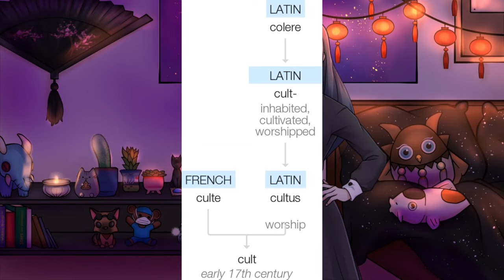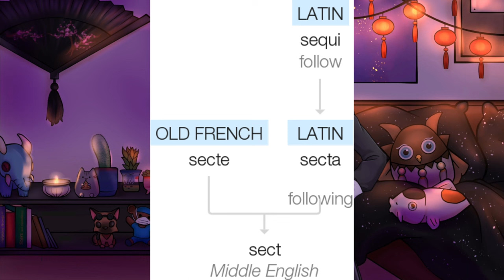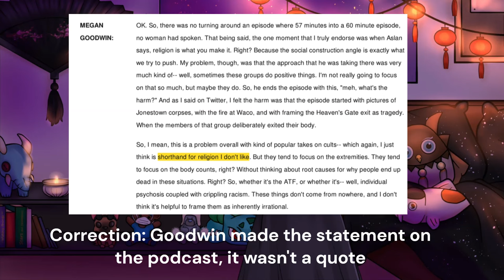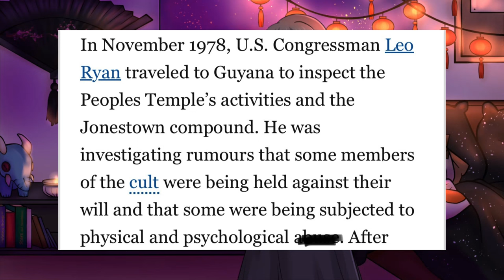What’s In A Cult: How True Crime Coverage Causes Harm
Content
• 🖼 Images
• 📚 Sources

⏰ Timestamps

00:00 - 00:56 Intro
00:56 - 6:46 So What Is A Cult Then?
6:46 - 11:48 It’s America and Jesus’ Fault
11:48 - 19:04 YouTubers Are… Eh